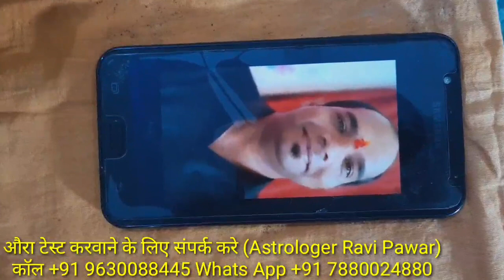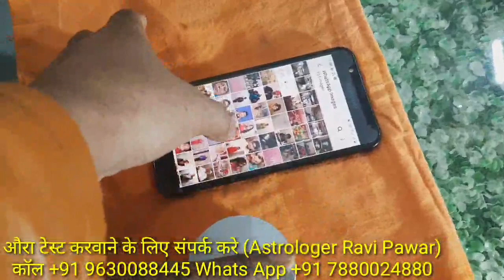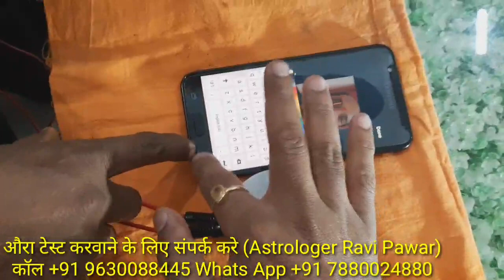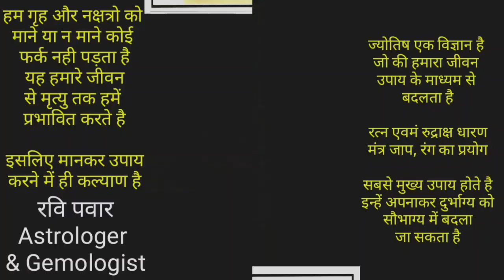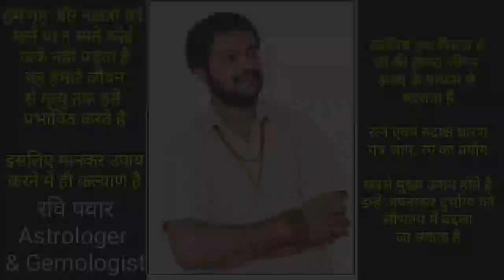Aura Scan Test 6 | औरा स्कैन टेस्ट | आभामंडल कैसे करे | Aura scanner machine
Aura Scan Test 6